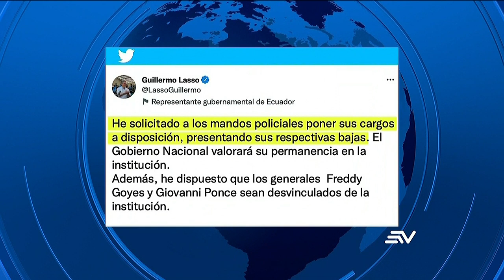Ministro Zapata tomará nuevas medidas para capturar a Germán Cáceres | Televistazo | Ecuavisa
Juan Zapata, nuevo ministro del Interior, se reunirá con el presidente Guillermo Lasso para tomar nuevas medidas que permitan encontrar y capturar al exteniente Germán Cáceres, principal sospechoso del crimen de María Belén Bernal.